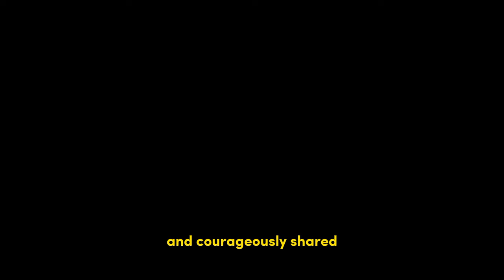British women reverted to Islam || Emotional Revert story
Her story is so beautiful, may Allah bless you and you enjoy your journey of Islam